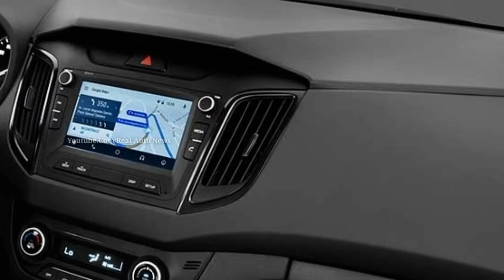केवल ₹4.10 लाख रुपये में लॉन्च हुआ Hyundai Creta का नया अवतार, मिलेगा 23 Kmpl का माईलेज...🔥🔥